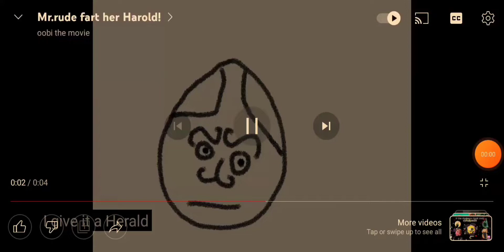ytp collab: mr.rude her Harold!